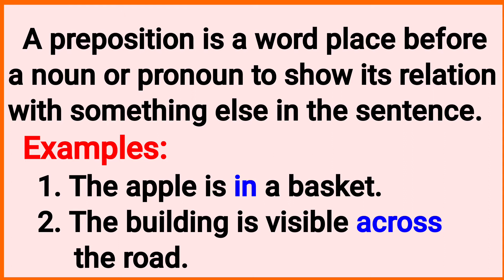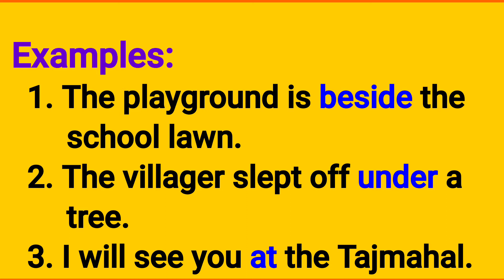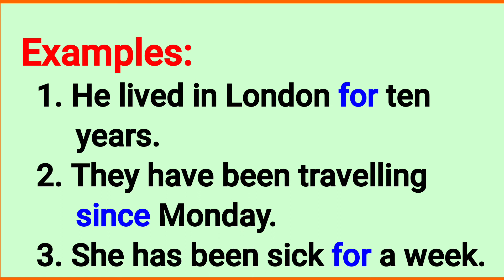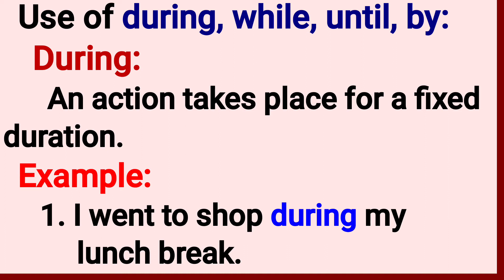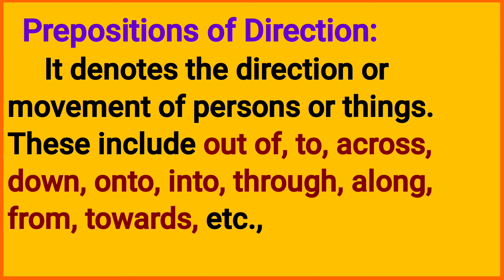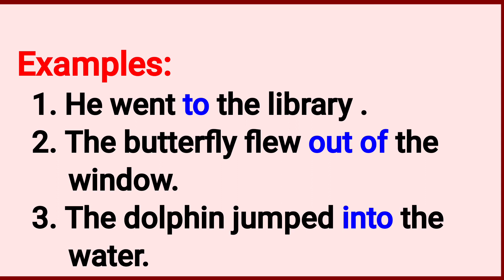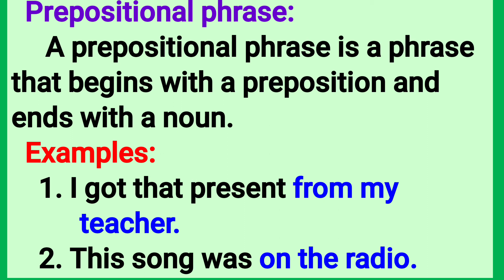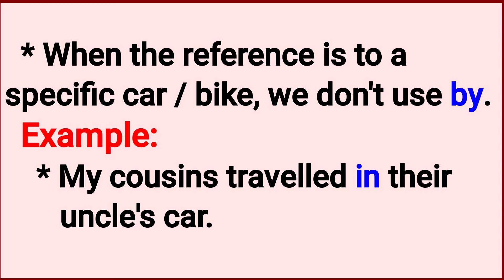Prepositions Class 8 English